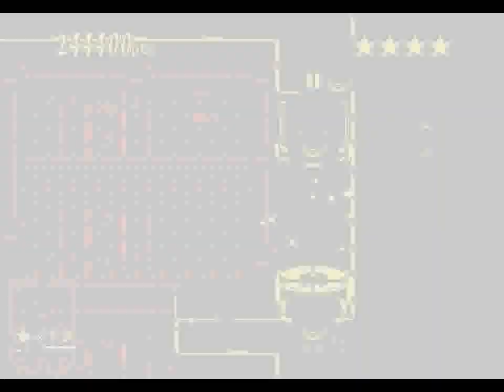Ristar (GEN) - Round 6: Planet Automaton / Rewope